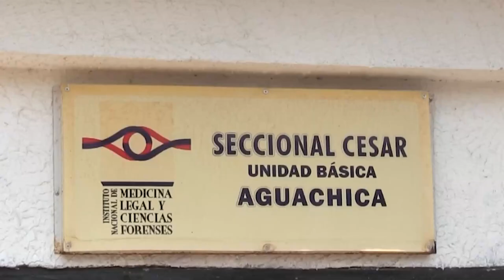LO HALLAN SIN VIDA EN LA GLORIA, CESAR